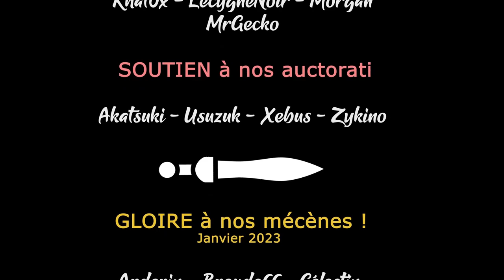S02EP43 - WARHAMMER 3 SFO en COOP - La défense de Kislev [FR][Gaelden]